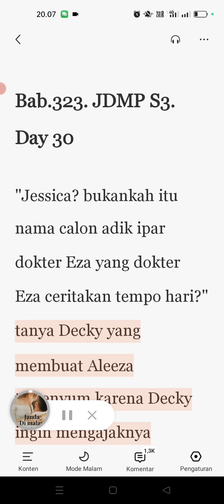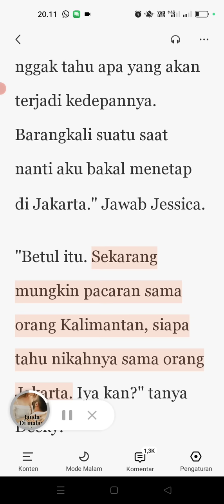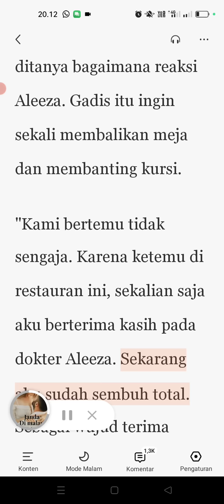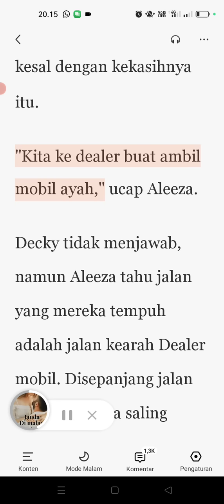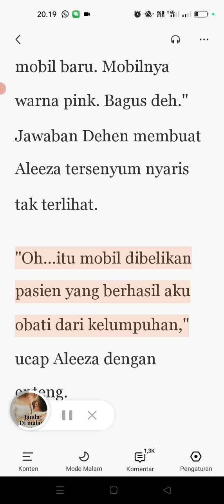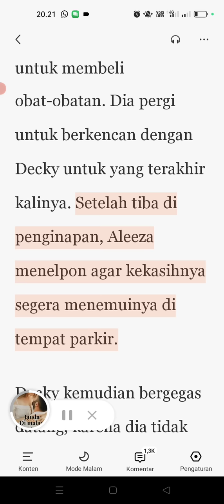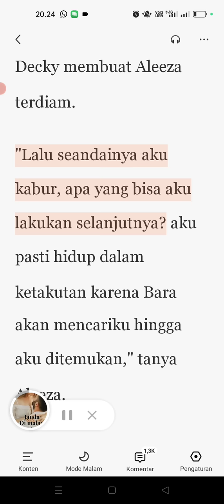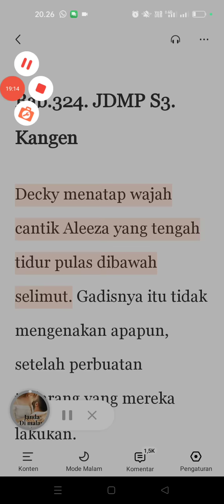Bab 323. Day 30 JDMP S3